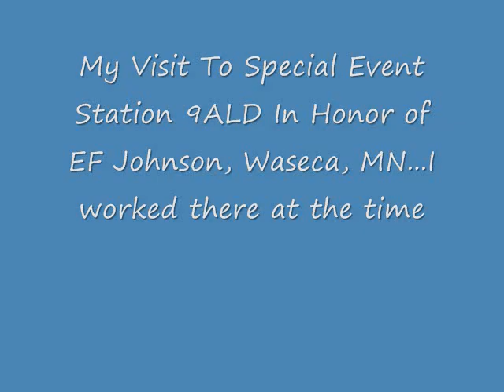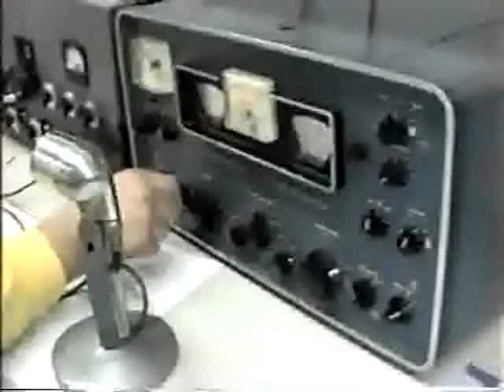E.F. Johnson Special Event Station WAØCJU/9ALD Waseca, MN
This special event ham radio station was set up in honor of E.F. Johnson in 1993 70th anniversary of the company.  I worked there at the time this was taped.  They set up vintage ham radio equipment for this operation.   I can be seen operating the station near the end.  Also taken with my VHS-C camera at the time.